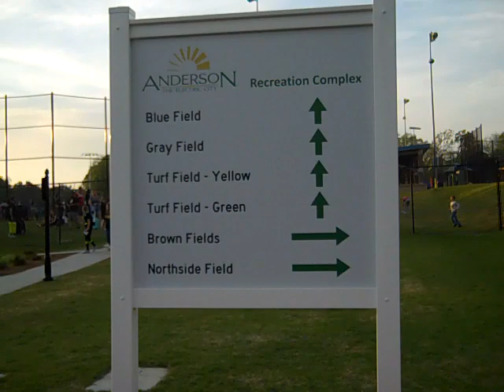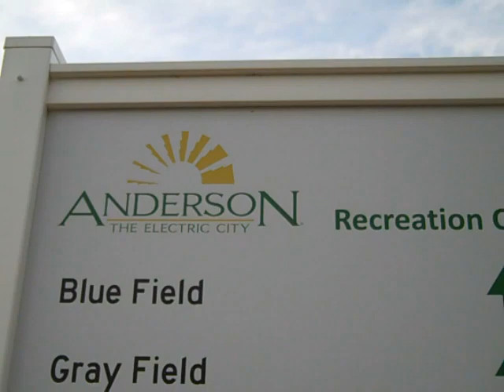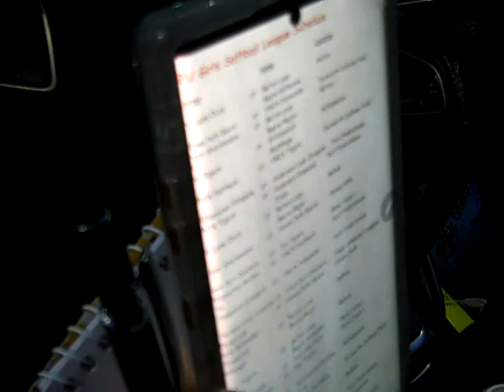Mustangs vs Lady Dragons Softball Game 4-16-2024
Game at Anderson Recreation Complex,green field.